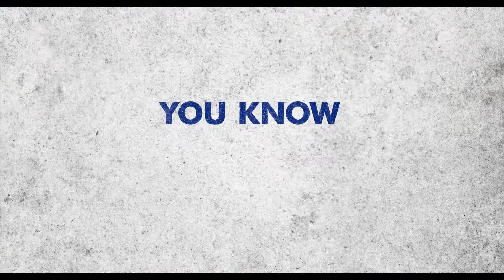Rise | Official Trailer | The Antetokounmpo Family story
The Antetokounmpos struggle to care for their five children after immigrating from Nigeria to Greece. The brothers realize their remarkable ability on the floor while playing basketball with a local team.